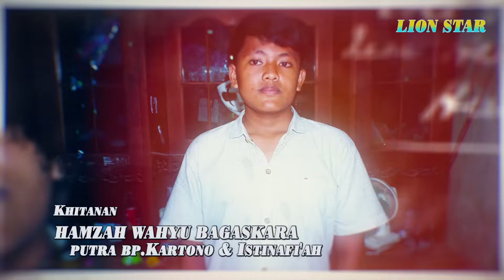LION STAR _ Live Demak Bukan Yang Pertama Salsabila